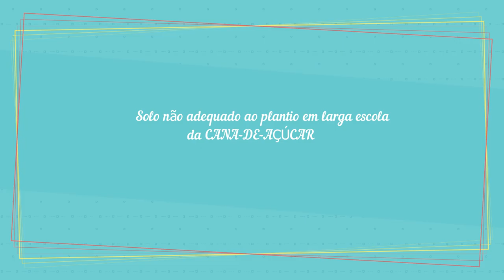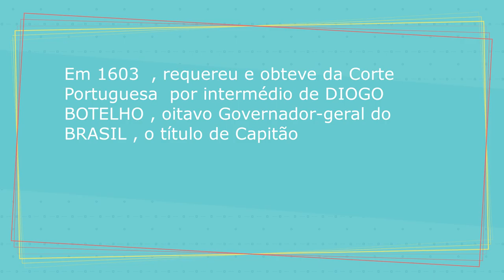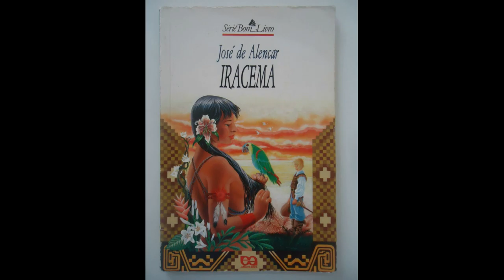A chegada dos europeus no Ceará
Esse vídeo fala sobre as primeiras expedições feitas no território que hoje é o Ceará. Pero Coelho, os jesuítas e o famoso Martim Soares Moreno. Também comenta sobre a criação do Forte de São Sebastião.